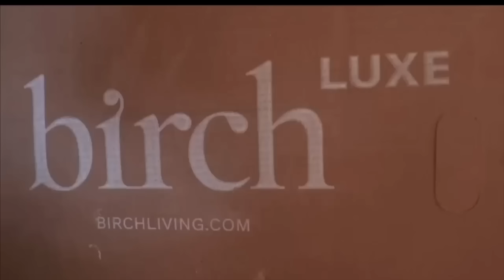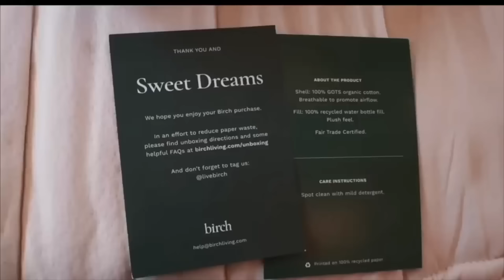Making a beautiful country home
Faux flowers and wreath

WANT TO START YOUR OWN YOUTUBE CHANNEL?

Learn how our family supports ourselves full-time on our homestead with our blog and Youtube channel with in my FREE Youtube success masterclass